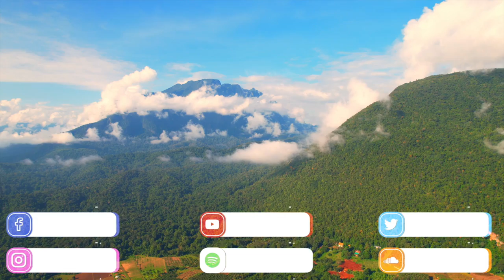Documentary Background Music | Leap Of Faith | MDStockSound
👍 Please READ!
 1. If you DO NOT NEED to monetize your video with this music:

● Copy & Paste:

Music Info: .
Song: Leap Of Faith (Documentary Background Music)

► Here you can find:
Background Music,
Instrumental Music,